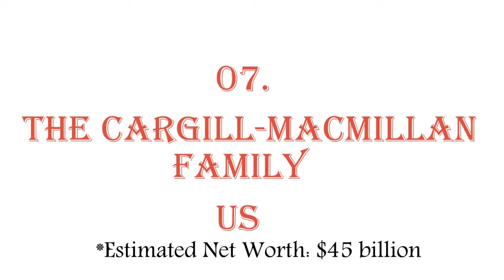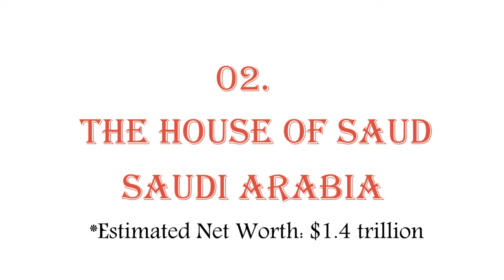Top 10 Wealthiest Families in the World - 2017